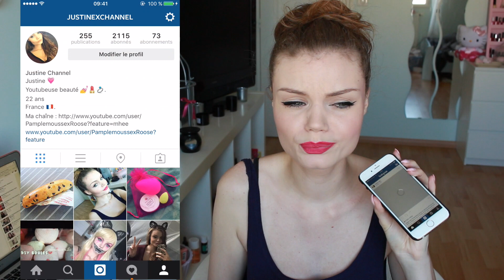Everything On My (I)Phone ♥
▶︎ INFOS PERSOS
- Je m'apelle Justine
- Je suis née le 22 mai 1993
- Je vis en Bretagne et Normandie
- Je filme avec un Canon EOS 700D
- Mes éclairages proviennent d'Amazon
- Je monte mes vidéos avec iMovie et Final Cut Pro
- Mon Rouge à lèvres : Lip Base - Euphoria - SIGMA

• Mes pinceaux de qualité et à prix doux, toutes les promos